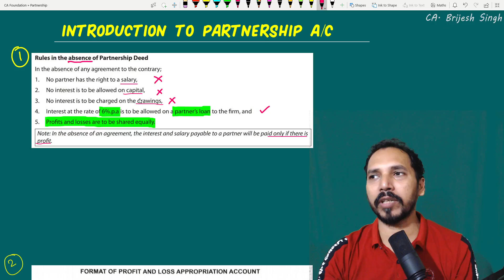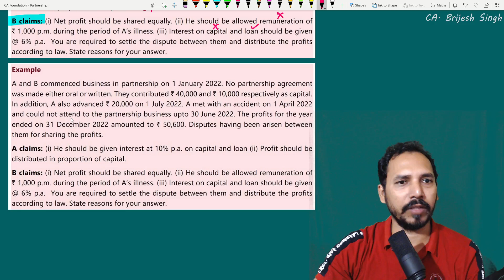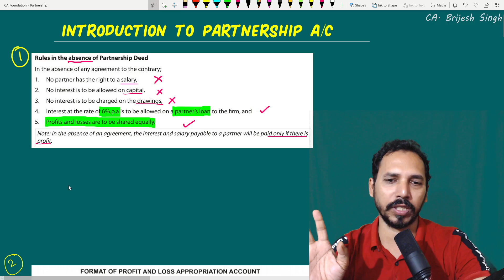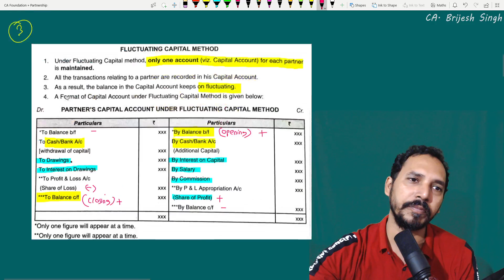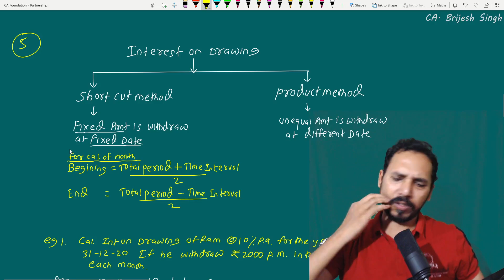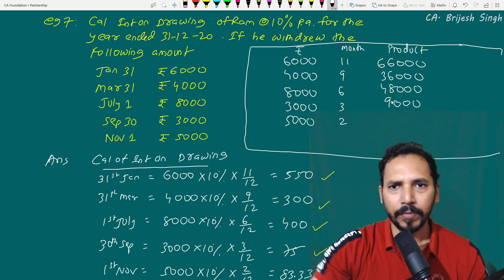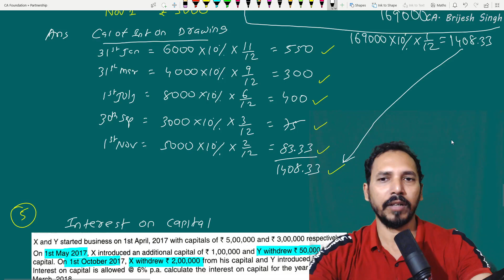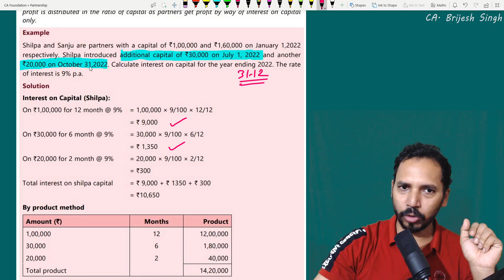Introduction to Partnership Accounts (Lect 1)